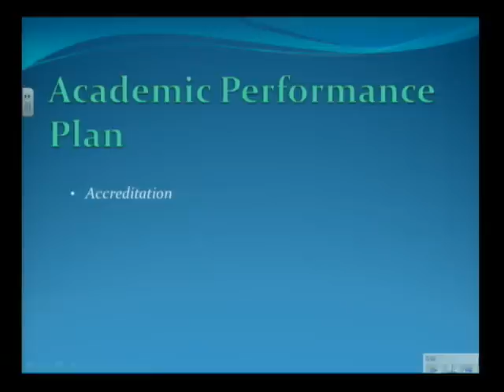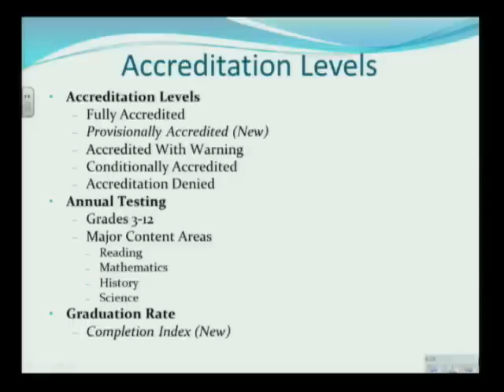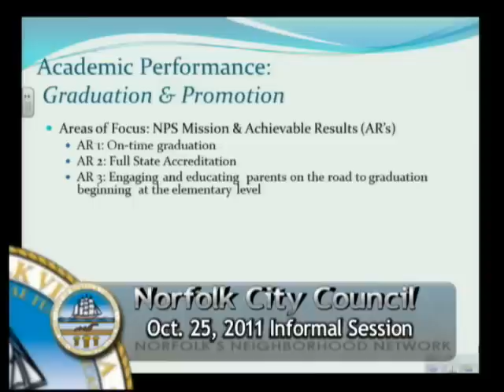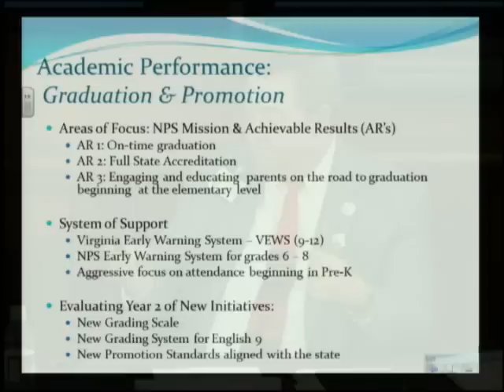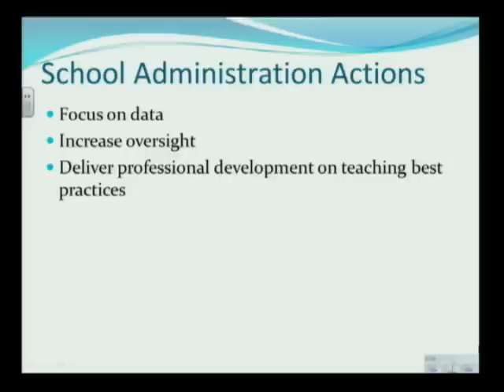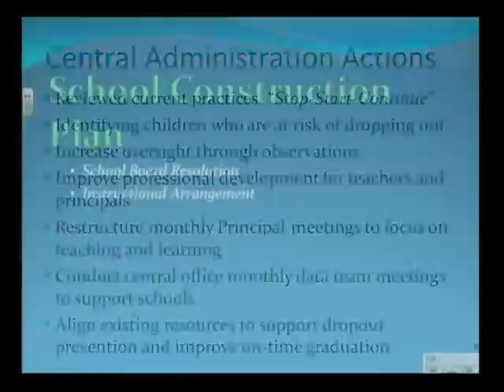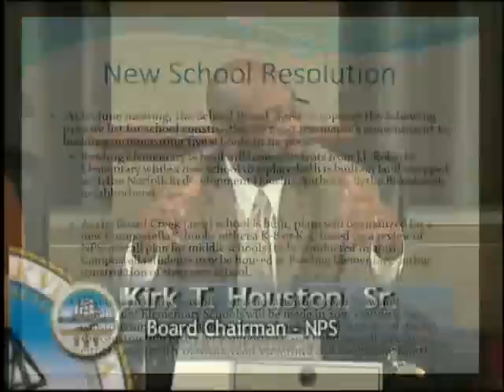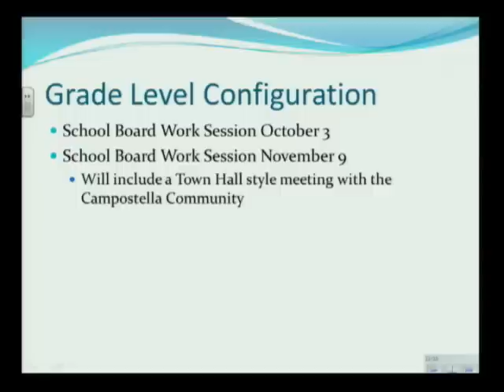Informal 10/25/11 Session - Norfolk City Council and NPS School Board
Joint meeting with the Norfolk School Board and Superintendent

City Council and Clerk's office contact phone # list is here (where residents can comment):